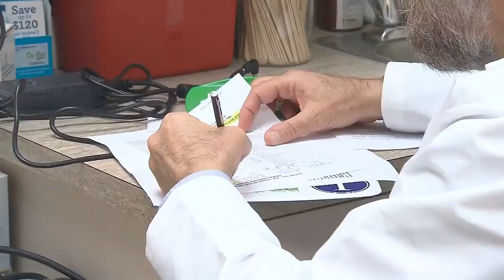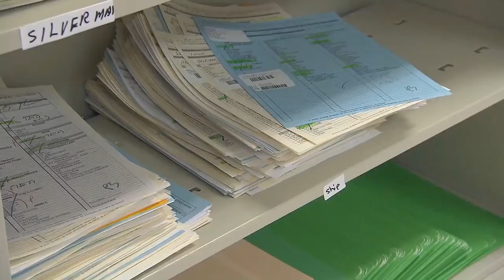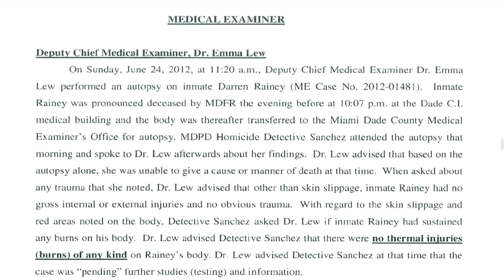This Week in South Florida: Vice President Mike Pence visits South Florida to push for Obamacare...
Vice President Mike Pence visits South Florida to push for Obamacare overhaul.